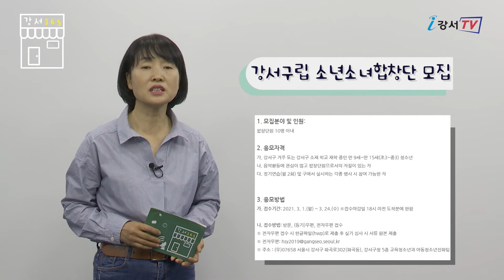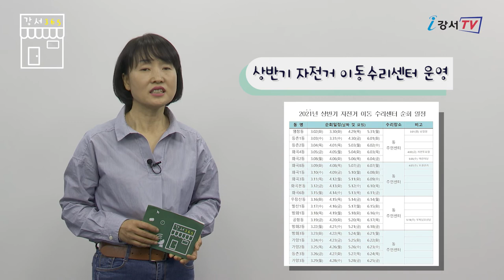《강서365》 37회 _ 허준박물관 개관 16주년 특별전, 강서구립 소년소녀합창단 단원 모집, 상반기 자전거 이동수리센터 운영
안녕하세요. 구민여러분
강서 365에 강서구민영상기자단 김분여입니다.

따뜻한 기온이 계속되면서 미세먼지농도가 많이 높아지고 있습니다.
코로나 19와 미세먼지로부터 건강 잘 지키시기 바랍니다.

이번 주는
허준박물관 개관 16주년 특별전 개최, 강서구립 소년소녀합창단 단원 모집, 2021 상반기 자전거 이동수리센터 운영
이렇게 세 가지 소식을 준비했습니다.

허준 박물관은 개관 16주년을 기념해 ‘나무, 건강을 담다 ’라는 주제로 특별전이 열립니다.

오는 23일부터 동의보감에 기록된 약으로 사용되는 나무, 의약기와 생활용품 등
나무를 소재로 한 다양한 품목들이 기획전시실에 전시됩니다.
이와 함께 나무 약합 꾸미기 체험도 진행되니 많은 관심과 참여를 부탁드립니다.

강서구에서는 청소년의 정서함양과 음악적 재능을 지원하고 문화예술 활동에 참여할 수 있는 기회를 제공하고자 강서구립 소년소녀합창단원을 모집합니다.

강서구 거주 또는 강서구 소재 학교에 재학 중인 만 9세에서 15세까지 청소년이면 신청할 수 있으며,
합창단원으로 선발되면 월 2회 정기연습과 강서구에서 실시하는 각종 행사에 참여해야 합니다.
강서구청 홈페이지에서 신청서를 내려받아 3월 24일까지 우편 또는 이메일로 접수하면 됩니다.
자세한 사항은 강서구청 교육청소년과로 문의하시면 됩니다.

2021년 상반기 자전거 이동수리센터가 운영됩니다.

6월 25일까지 20개동 주민센터를 순회방문하며 점심시간을 제외한 오전 9시 반부터 오후 3시까지 운영합니다.
생활용 자전거를 대상으로 부품 미사용 시 무상, 부품 교체 시 실비만 부담하면 됩니다.
동 별 일정을 확인하셔서 집에 방치된 자전거도 저렴하게 수리하고 환경과 건강도 지키시기 바랍니다.

많은 새들이 짝을 찾아 아름다운 노래를 부르는 계절입니다.
튼튼한 둥지를 지어 새끼를 안전하고 건강하게 키우려는 마음은 사람이나 동물이나 다르지 않은 것 같은데요.
따뜻한 봄날 가족과 즐겁고 건강한 한 주 보내시길 바랍니다.
그럼 다음 주에는 더 알찬 소식으로 찾아뵙겠습니다.